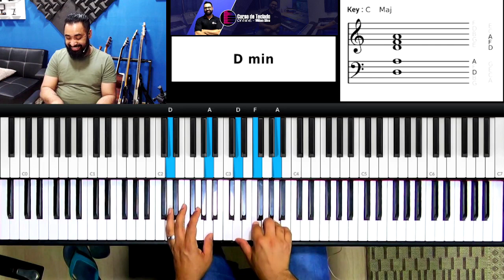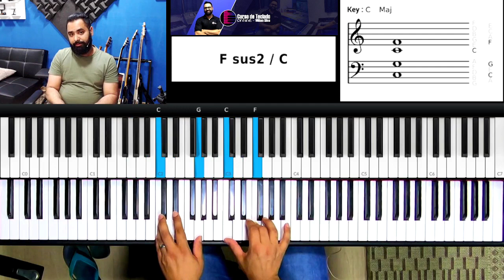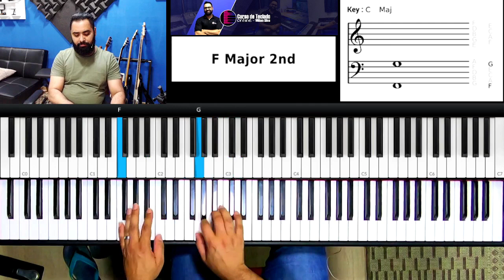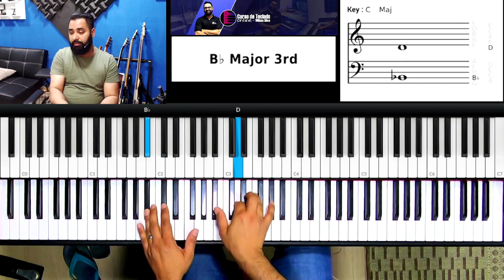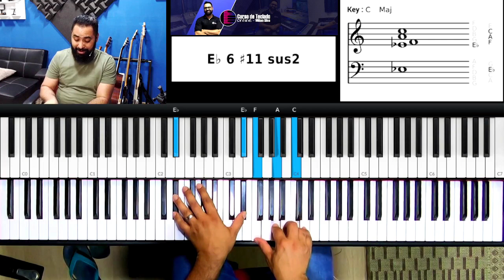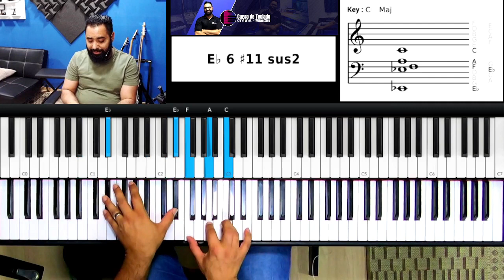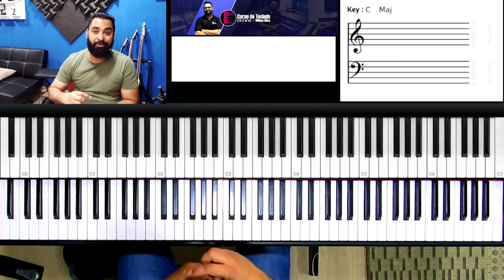Amo o Senhor - Fernanda Brum | Aula de Teclado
Hoje vamos aprender como tocar no teclado a música Amo o Senhor da cantora Fernanda Brum.
Vou mostrar no teclado os acordes e frases que estão na musica Amo o Senhor!

05n85bctow
Voar com o Pai nas asas da fé